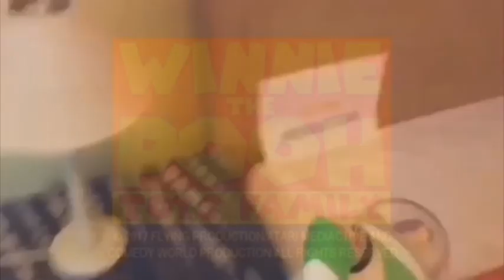TVP Channel Continuity (11/12/2018)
Closing credits:
Winnie the Pooh Toys Family

Commercials/Adverts:
PG Tips
Yellow Pages
Fresh Pretty Cure! Dream Dance
Argos
Butterfinger

Embassy Love used MAGIX VEGAS Pro 14 and Photoshop for making videos.